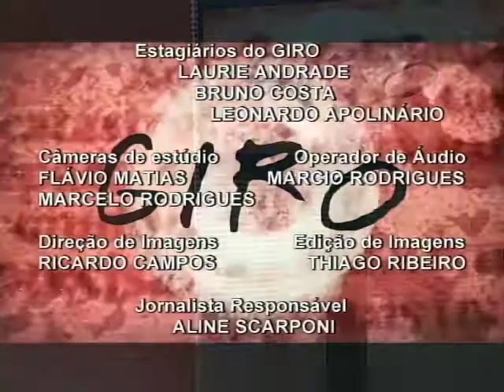GIRO PUC TV- DANIEL LACERDA 18/03/2014